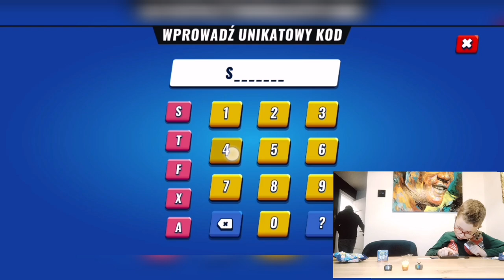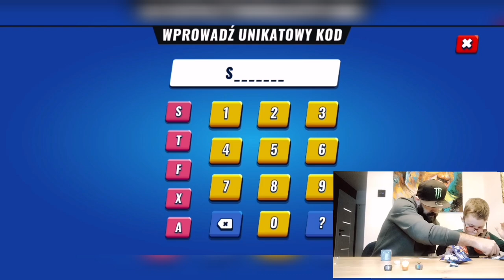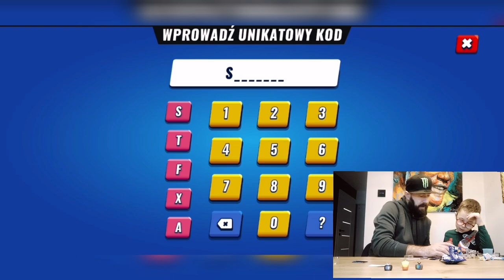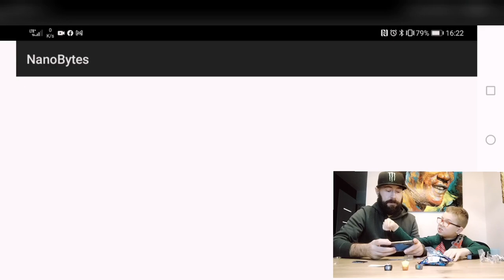Pierwszy Opening w 2022 roku i to w 2 światach ... Realnym i cybernetycznym w Nano Bytes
Łapcie link do sklepu Best Toys:

Otwieramy Saszetki z Nano Bytes w 2022 roku a tam...